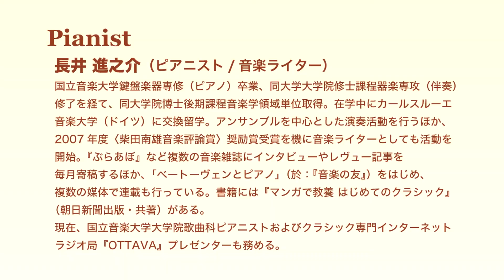zen-on piano solo 『･･･You』「池田 奈生子：花色パレット」より 全音楽譜出版社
初中級程度のピアノ曲を収載した池田 奈生子によるオリジナル曲集。
“音楽の彩り”をテーマに、初歩の生徒のステップアップに活かせるように作曲されています。様々な「花」にまつわる曲を収録。
心にやさしく響くメロディーやハーモニーが特徴の、レッスンや発表会にオススメのやさしいピアノ曲集です。

【曲目】ハッピー・トレイン／月の笛／ミスティ・レイン／ビーチサイド・ステップ／スノードロップ／花筏／桜／アイリス ～伝言～／紫陽花／太陽の花／青いバラの迷宮／シオン ～追憶～／万華鏡／夢の庭で／ブーケ（連弾）／･･･You